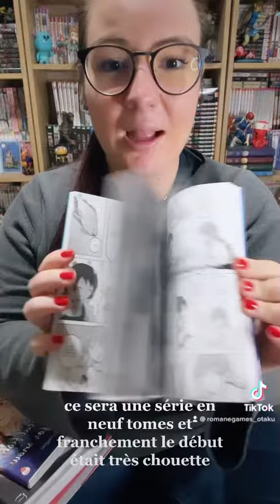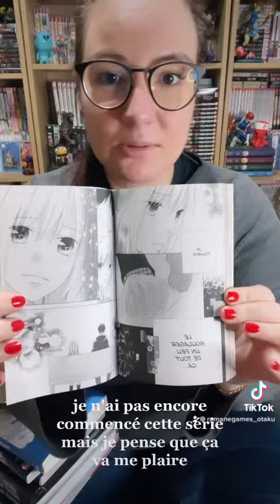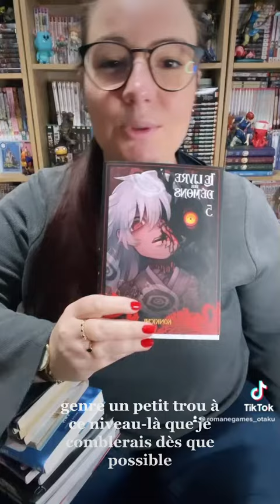Belle réception de mangas 📚